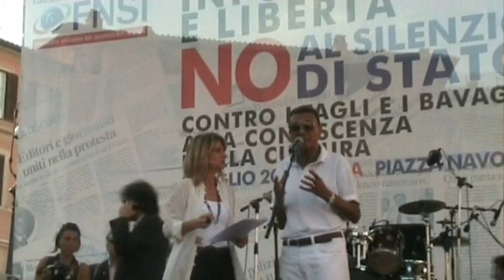M. Candìto (Reporters sans frontières) al No Bavaglio Day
Roma, 1 luglio 2010 -  Intervento del giornalista Mimmo Candìto, Presidente della Sezione Italiana di Reporters sans frontières, durante la manifestazione contro il ddl intercettazioni a piazza Navona, per la libertà di informare e di essere informati.